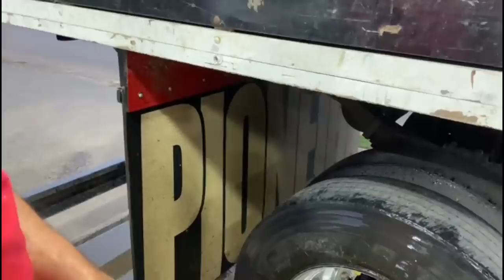VENDENDO MELANCIA COM O CAIO E A DAIANE!